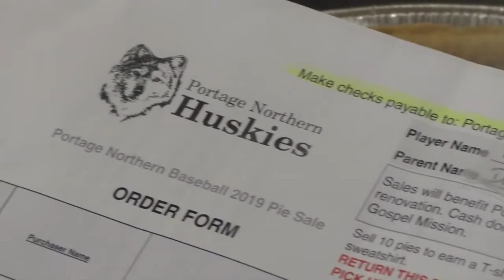PNHS Baseball Holiday Pie Fundraiser 2019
Your generosity helps us maintain our facilities, motivate our players, and build our culture of excellence. The players, coaches, and families appreciate YOU!!!

Portage Northern Baseball has a focus of process over outcome. Each team member is expected to pursue excellence on and off the field. Everything counts.

Our mission is to prepare for success in life, on and off the field.  Each player must bring a positive attitude to both practices and games.  Each player is expected to work hard and take coaching. They need to practice becoming a good teammate and continuously strive toward reaching excellence.  Excellence is a continuous, relentless, never-ending commitment to improve.  It is a gradual result of always trying to get better.  Each player will demonstrate good sportsmanship at all times, regardless of victory or defeat.  It is also expected that each player will abide by all team and school rules.